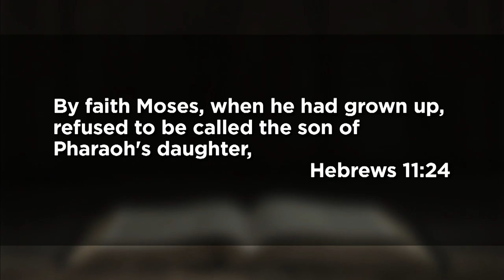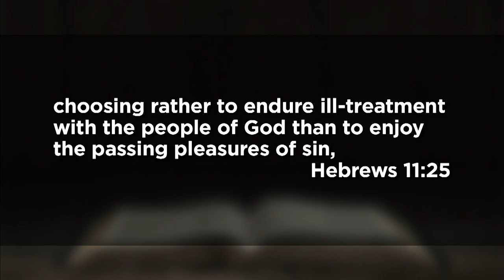May 9, 2021 (9:00) - The Things That Matter Most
Dr. Tom Davis preaches from Hebrews.